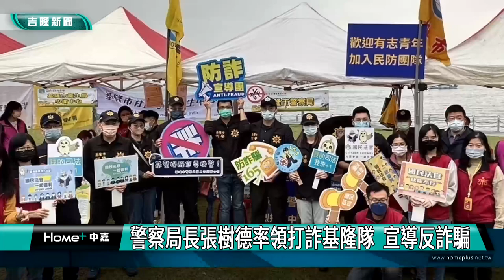新住民｜林右昌｜全國新住民健走嘉年華 3千人享異國美食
(中嘉新聞 記者黃紹銘/基隆採訪報導) 全國新住民健走暨嘉年華會十五日在基隆潮境公園舉行，內政部長林右昌也到場，雖然下著小雨但民眾熱情不減，健走吸引3千民眾參與，從碧砂漁港健走到潮境公園，現場有精彩表演及摸彩活動，還有異國風情美食，內政部長林右昌出席活動，和大家打招呼。

鳴槍聲響起，民眾從碧砂漁港出發，健行到潮境公園，雖然下著小雨，但民眾熱情不減。
來到潮境公園，台上新住民穿著傳統服飾，表演舞蛋，獲得滿場掌聲。
全國新民住民健走暨嘉年華活動動，十五日登場，吸引三千多位民眾參加，現場安排美食攤位，充滿異國風情，讓民眾免費品嚐。
內政部長林右昌也到場參加與原住民熱情互動，向大家熱情打招呼。
警察局長張樹德，率領刑警大隊同仁，特別到現場，向民眾宣導常見的詐騙伎倆，讓民眾認識犯詐騙的重要性。
全國十多縣市新住民齊聚一堂，享受美食、欣賞舞蹈表演，雖然天公不作美，但民眾卻收穫滿滿。